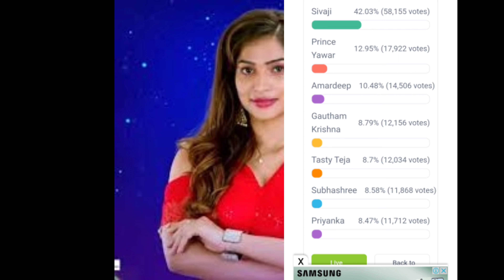Bigg boss 7 telugu 5th week live voting results 🔥🌻